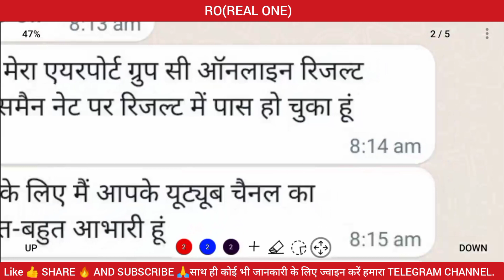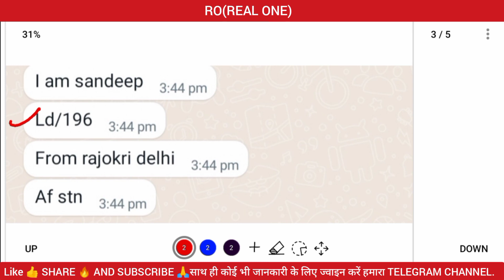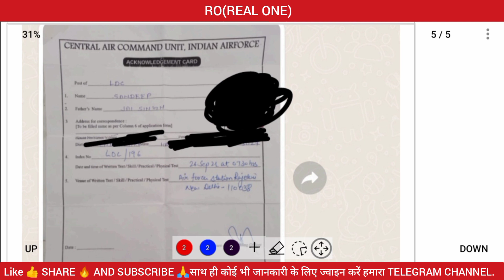Indian Airforce group C Result 2021/Indian Airforce Group C Admit Crad/airforce result kab aayega/21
_______________ _____________________________________________________________ Indian Indian Air force group c Exam. Indian Air force group C question paper. Indian Airforce group c exam centre video. Indian Airforce group C Exam paper. Indian Airforce group c admit card date nahi hai. Indian Air force group c ka examination kab se ho ga.indian Airforce Group'C' physical kb hoga.indian Airforce Group'C' documents kya lagega.Indian Air force group c ka admit card kab aayega. Indian Air force group c ka admit card nahin aaya To kya Karen. Indian Air force group c ka examination kab se ho ga.group c